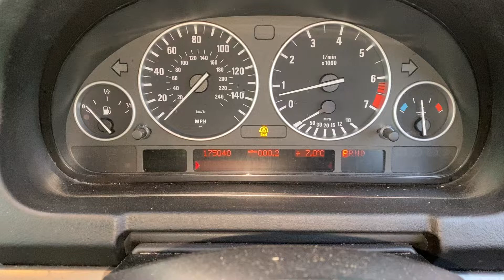Разборка BMW - X5 E53 2000-2007, 3 (VIN: WBAFA12020LW06910) KA05HZV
Основные характеристики:
Год выпуска: 2005
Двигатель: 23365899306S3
Объём двигателя: 3
Тип двигателя: Бензин
Коробка передач: КПП автомат 4х4 (АКПП)
Кузов: Джип (5-дверный)
Смотри каталог запчастей BMW - X5 E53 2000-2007 на :
⏰ Режим работы колл-центра:
08:00 – 20:00 – ежедневно

Для наших покупателей:
- бесплатная доставка;